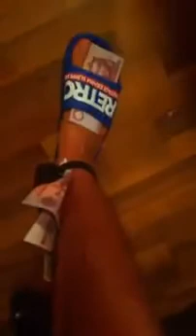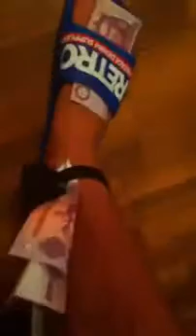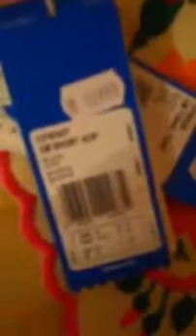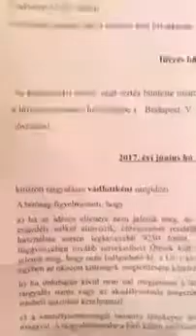Lakatos Brendon utolsó Live gyerekek !Vágatlan